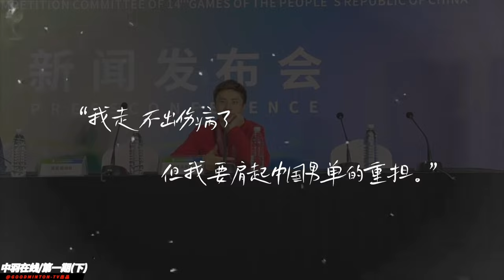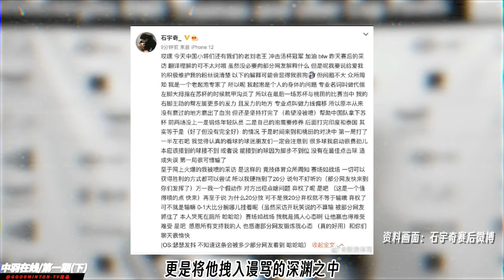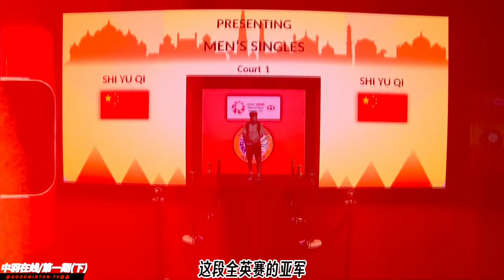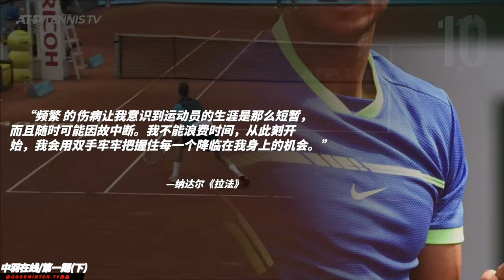【石宇奇·下】下一站，巴黎！这里是关于他的一切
石宇奇(Shiyuqi)在东京奥运会延期的时间里一直在随着队伍进行封闭集训，他在东京将会表现如何？在最近的全英赛中，他在决赛上败给队友李诗沣，这场比赛是国羽男单的传承之战，在这之后，他还能在他的职业生涯里，给我们带来多少高光时刻呢？